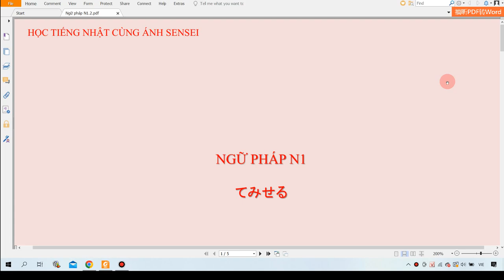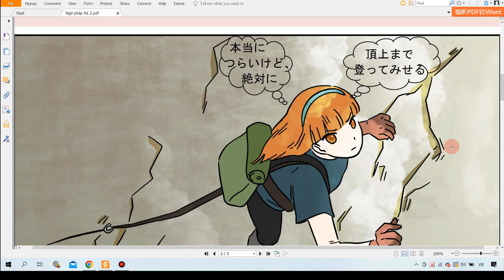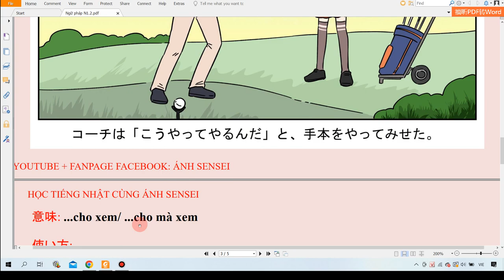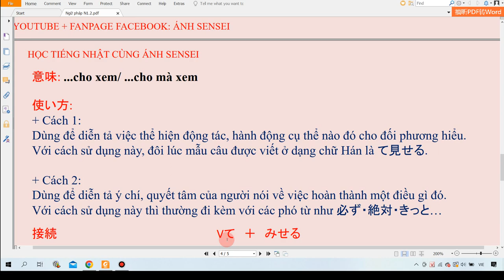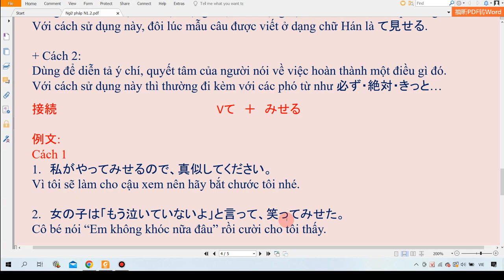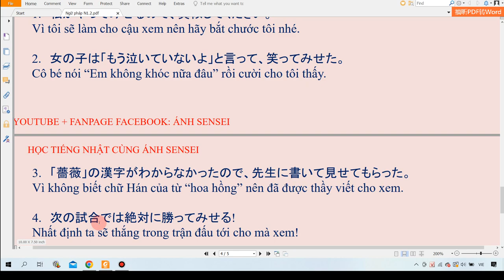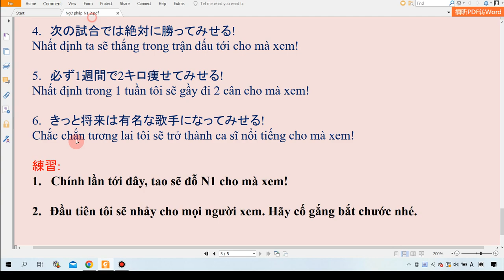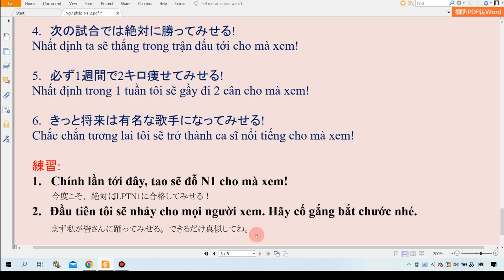Ngữ pháp N1 #2 (てみせる)